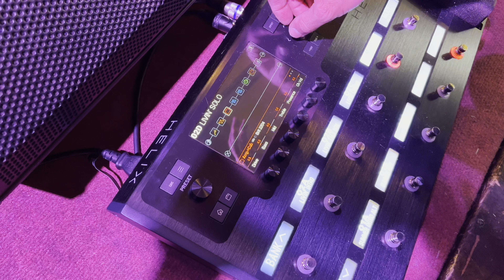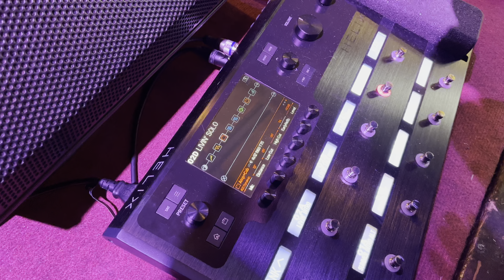Hablemos de Line 6 HELIX pa tocar en VIVO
AGUANTE ARGENTINA!

Gracias Andrés Donoso (@aidonoso) IG: @andres_donoso_durante por invitarnos al show de tu banda y compartir tus equipos, conocimiento y talento con la comunidad.

Así nos permites continuar de este proyecto financiado 100% independiente

Tío Guitar